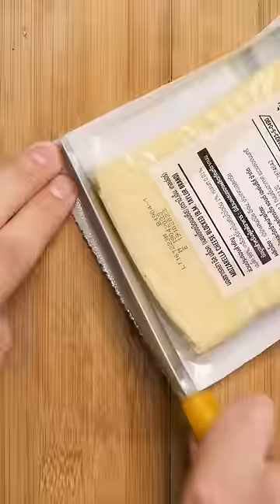Recipes for Man Children | Cheesy Tteokbokki